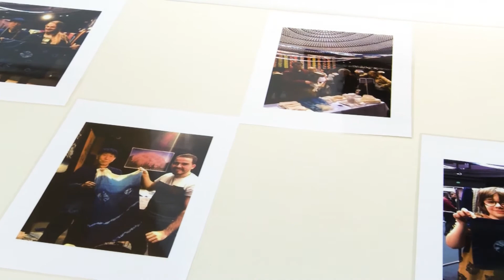石川雅夫草木染展 ～桜風によせて～ | ふくい工芸舎 2020.3.27-4.12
草木染作家 石川雅夫さんによる恒例の作品展が、ふくい工芸舎で開催されています。桜色が目を引く会場で石川さんに作品についてのお話を伺いました。今回は暖冬で雪が無かったことに加えて、新型コロナウイルスによるイベント中止で時間がとれたためにできた作品もあるそうです。